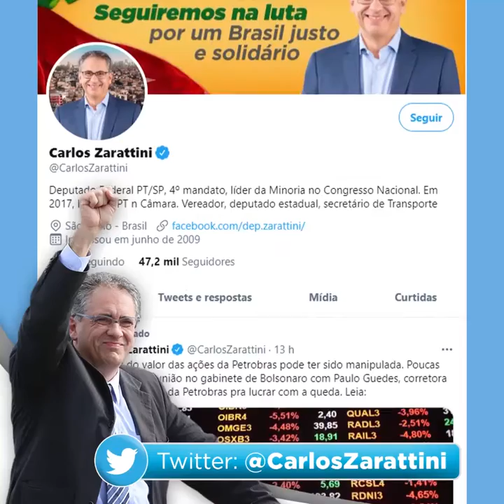Projeto na Câmara inclui novos grupos de trabalhadores na lista de prioridades para vacinação